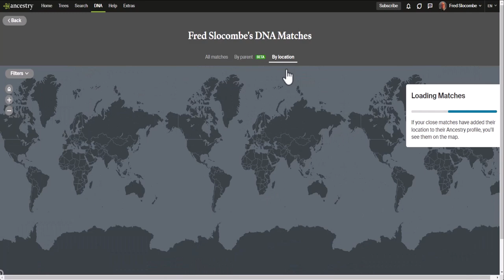My Ancestry DNA Results 20230416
This is just an overview of my DNA profile showing countries-of-origin and a map showing where all of my recently matched distant family members are located (who willingly submitted their DNA to Ancestry.com). Who knows how many more there are?